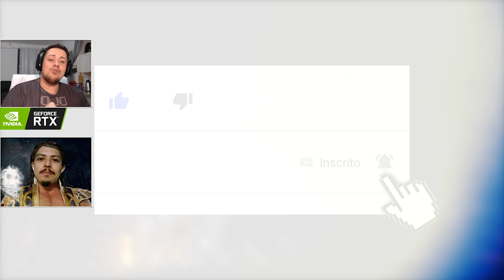MORTAL KOMBAT - A EVOLUÇÃO DOS FATALITIES: NIGHTWOLF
No vídeo de hoje comentamos sobre a evolução dos fatalities do poderoso Nightwolf em Mortal Kombat, que teve finalizações fantásticas na era clássica, derrapou na era 3D e voltou com tudo na era moderna.

Nosso PC Gamer:
Microfone: HYPERX QuadCast
SSD: TeamGroup T-Force Delta 500gb
VGA: NVIDIA GeForce RTX 2060
Fonte: Corsair TX850 W
Proc: Intel Core i7 4790k 4.0Ghz